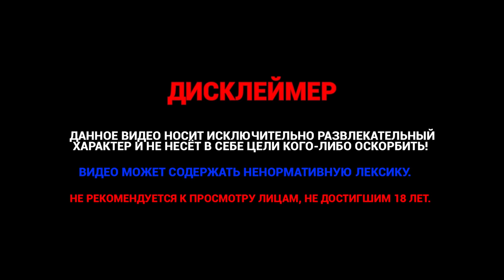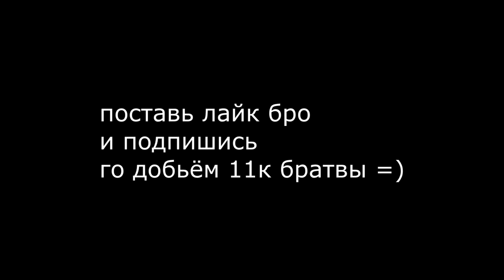КАПТЫ И ДОМИНАЦИЯ В ГЕТТО ОТ БАНХАММЕРОВ - Majestic RP GTA 5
👇  Открой описание